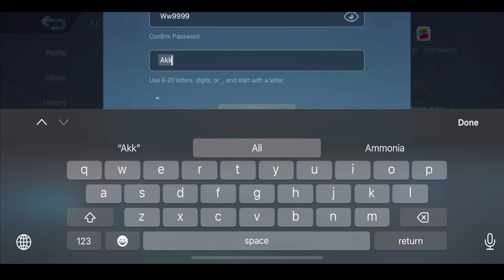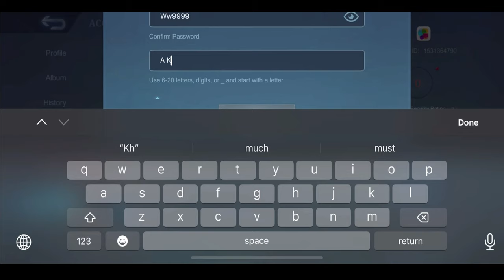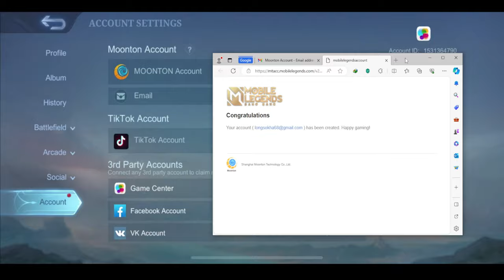របៀបបង្កើត Account Montoon 100%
Please support one of my youtube to keep me motivated
In making a video related to all your questions